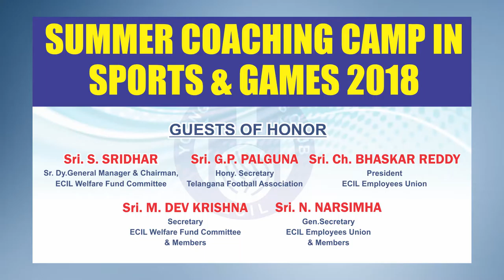YDC SUMMER COACHING CAMP IN SPORTS AND GAMES 2018 || zoneaddscom